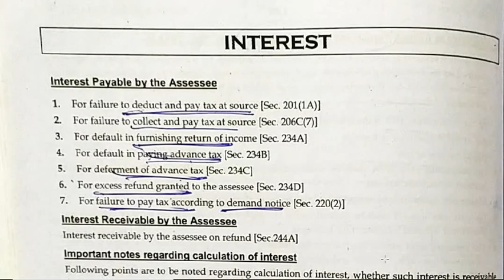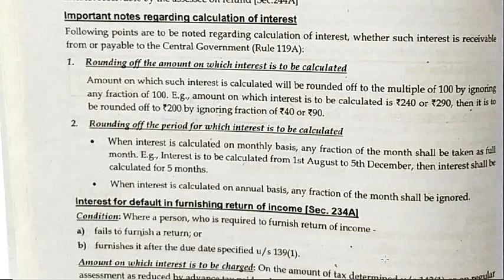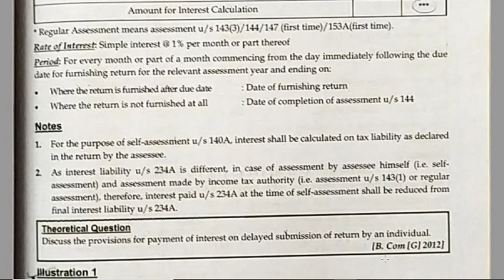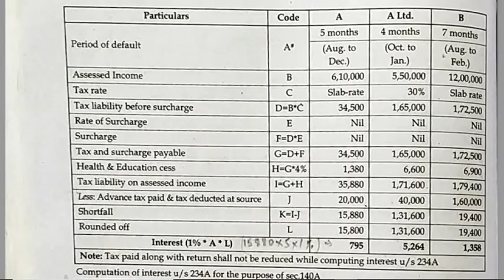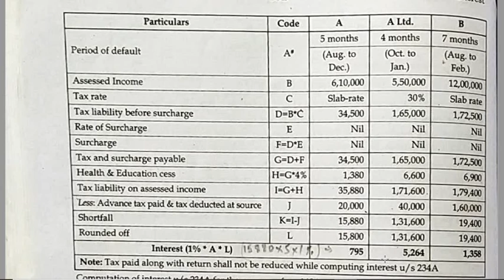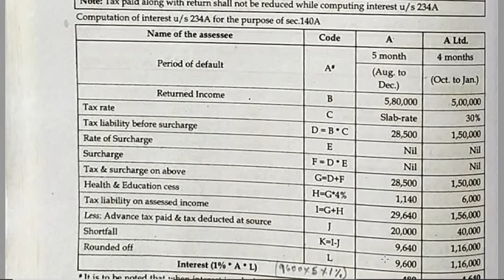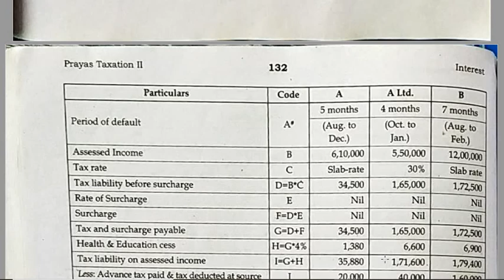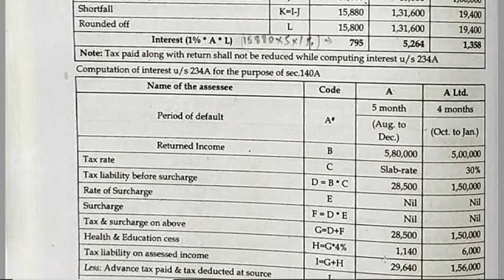INTEREST US 234(CLASS 1)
TAXATION (SEM 5)
notes